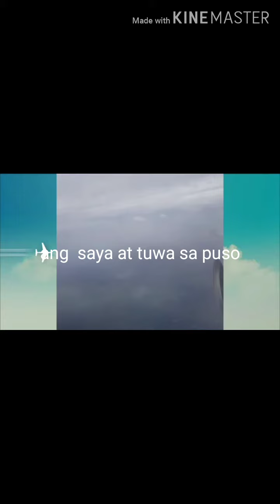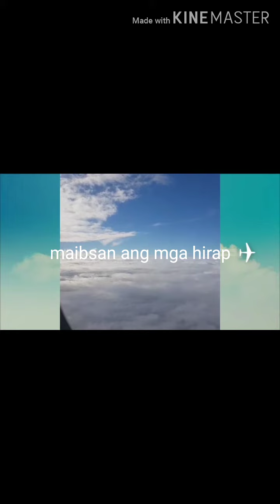Guys sama kayo byaheng pinas ...by: ghie franco vlog